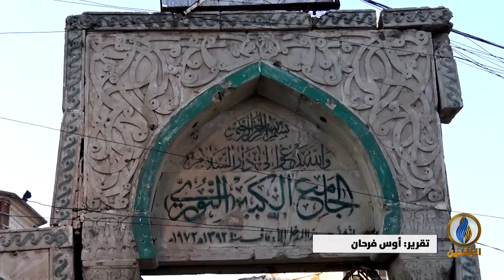تقرير إخباري.. اكتشاف مصلى قديم تحت جامع النوري في